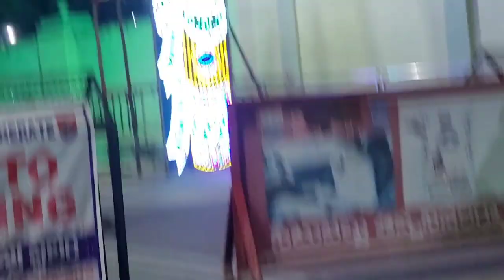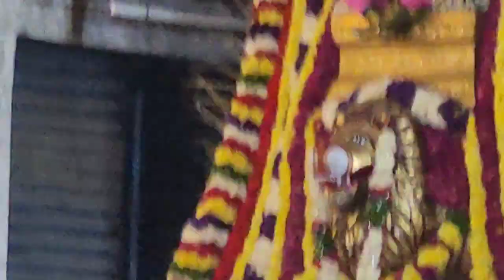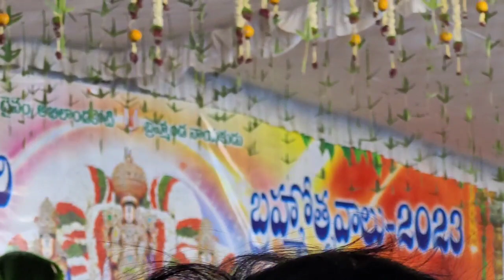వెంకటేశ్వర స్వామి వారి బ్రహ్మోత్సవాలు చూసి వద్దాం రండి.